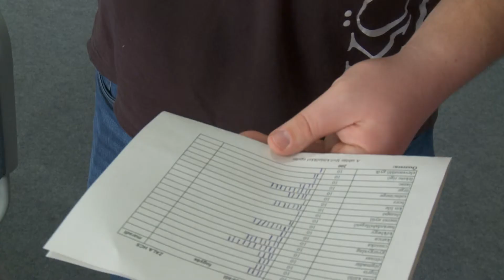Kanizsa TV Híradó – Kitűzővel a madarakért